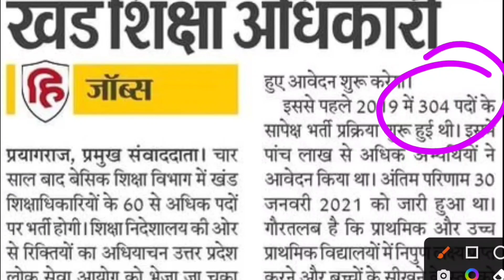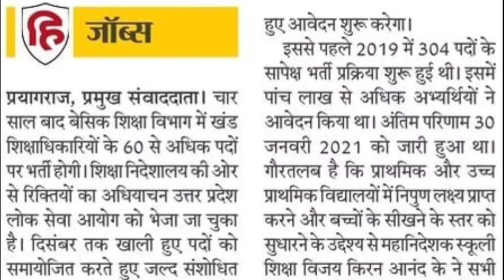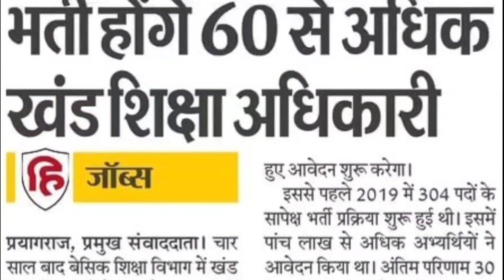BEO 2023 Vacancy: रिक्त पदो की वास्तविक संख्या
BEO 2023 New Vacancy

Description About this Video :

Today In this Video I have discussed about BEO 2023 New Vacancy.